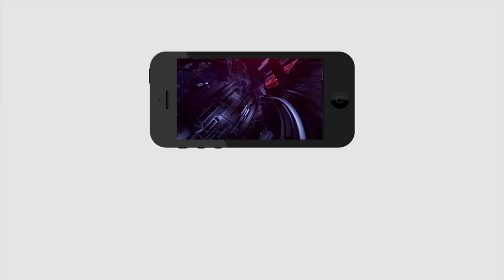RK Roja Sanctioned Cheques for MEPMA | 96 స్వయం సహాయక సంఘాలకు బ్యాంకు ఋణాలు పంపిణి